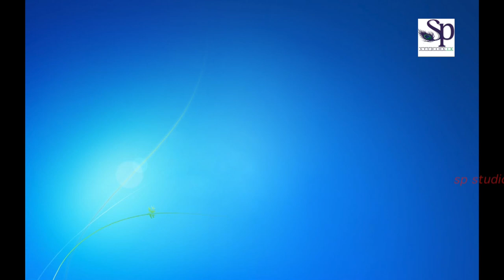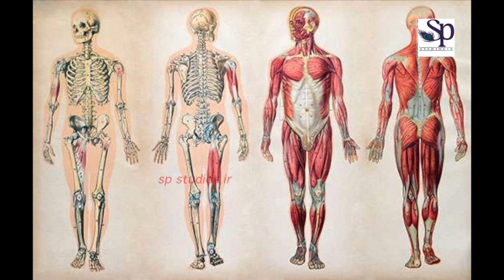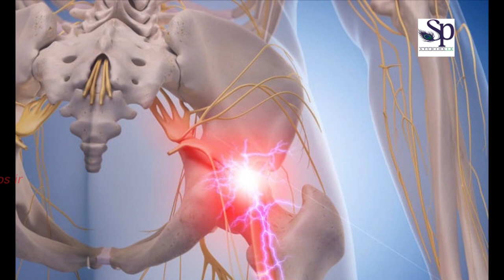Jeevithaniki Rangulaki Sambandham Vunda ? || SP STUDIOS [IR]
This is the 3rd episode of  jeevithaniki rangulaki Sambandham  vunda ?.  in this episode  we can see the powers of blue violet and indigo blue colours. these three colours are very powerful,  blue colour indicates  self-confidence   and ego  etc,. violet colour  is devotional colour. this colour will give good results to Dhyan mandir  and spiritual things, next indigo blue is a rare colour deferent colour, it is very useful to yogis,  and Maa kaali  colour also indigo colour.